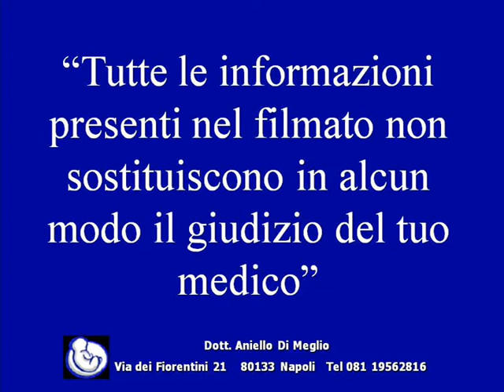Aloka- tetralogia di Fallot con valvola polmoare assente